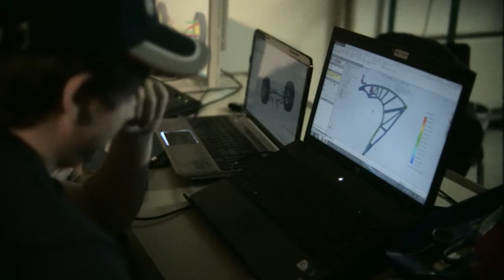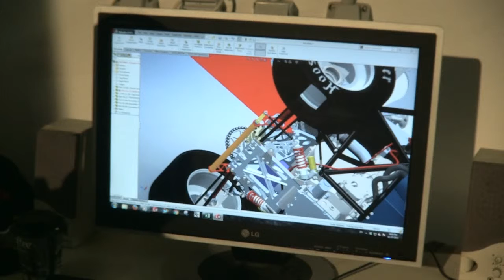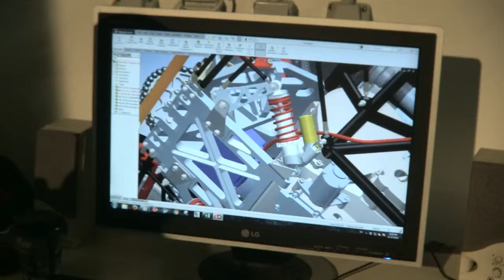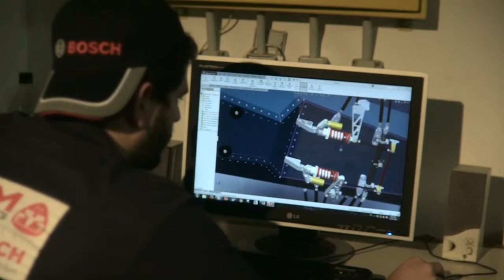Prom Racing Team Presentation